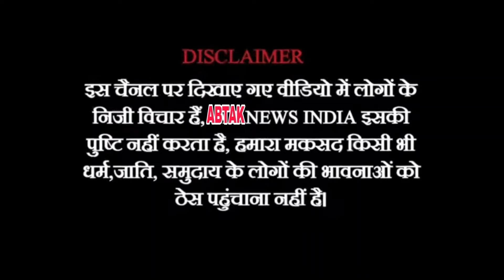शिंदखेडा में कांग्रेस अध्यक्ष मल्लिकार्जन खरगे ने शोभा ताई बच्छाव के लिए क्या चुनाव प्रचार | Abtak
@abtaknewsindia1 शिंदखेडा में कांग्रेस अध्यक्ष मल्लिकार्जन खरगे ने शोभा ताई बच्छाव के लिए क्या चुनाव प्रचार | @abtaknewsindia1